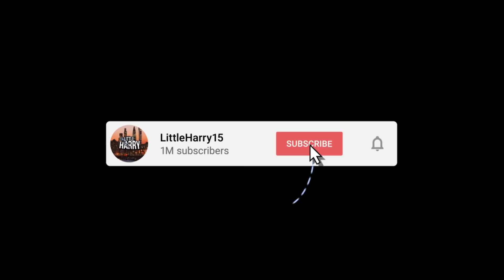INSANE Mini Bike WHEELIES!! *DYU S2!*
I GOT SENT THIS INSANE NEW MINI ELECTRIC BIKE TO PUT THROUGH THE TEST!! HOW DO YOU THINIK IT HELD UP?

Or leave a message about which country you want to ship it to on DYU Social Channel
Youtube: @DYU official videos
They will check if there is any near agent for you.